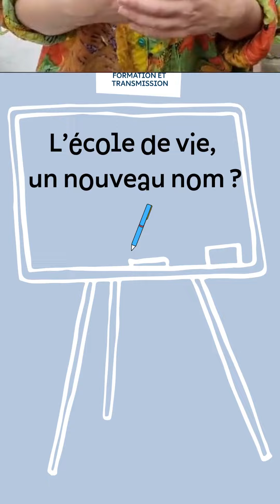Qu'est-ce que je fais là ? Ethique d'une vie partagée